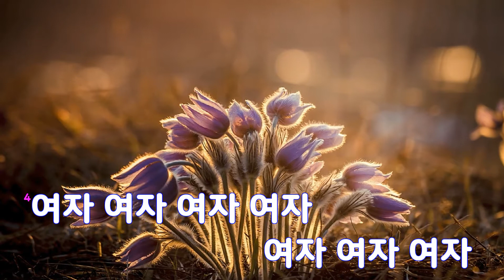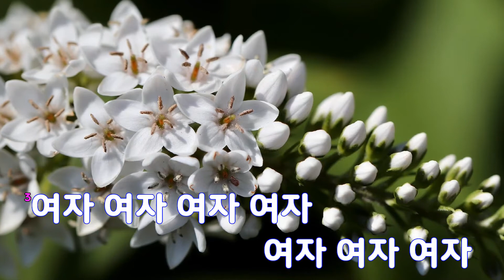[은성 반주기] 항구의영번지 - 백야성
항구의영번지 - 백야성
작사 ː 김용만, 작곡 ː 김용만